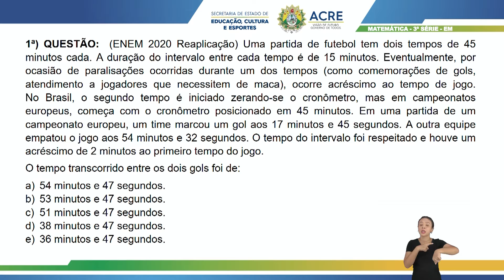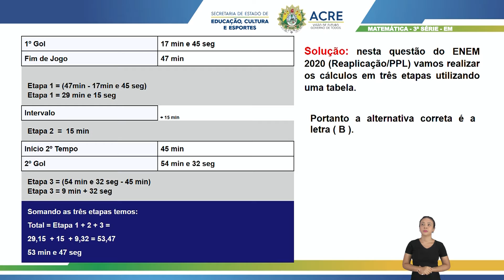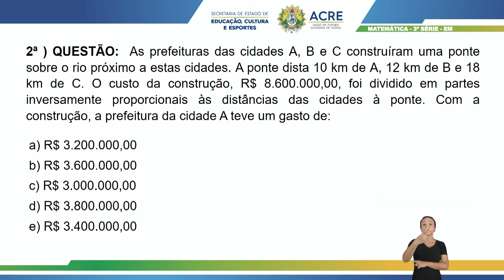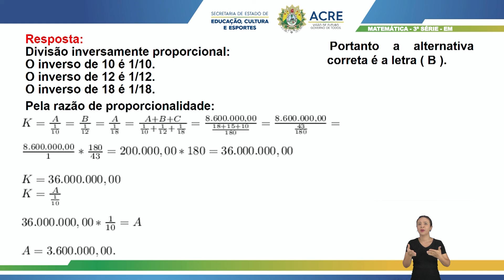3ª Série - Matemática - Aula 01 - ENEM - Razão e Proporção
3ª Série do Ensino Médio.
Aula 01 de Matemática - ENEM
Tema: Razão e Proporção.
Professor: Carlos.
Ano Letivo 2021
Acesse: